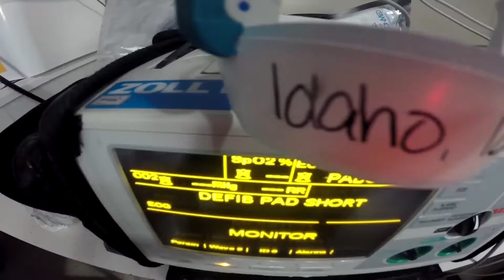HM Greg T. Johnson - WFAA-TV “Idaho, Idaho”